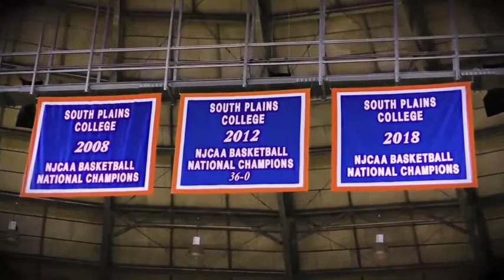#4 Christian Wilson - South Plains College